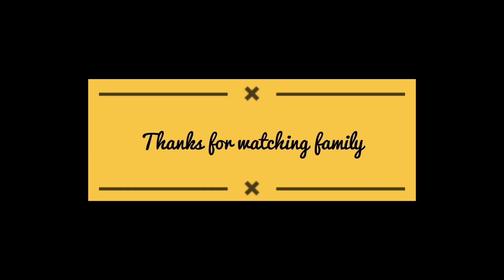फिक्स मैच दिल्ली और पंजाब के बीच पंटर हुआ बर्बाद ! IPL 2022 ! DC vs PBKS Delhi vs Punjab !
Delhi or Punjab ke match ne logo ko barbaad kar diya logo ko kuch karne ka mouka tak nahi diya , log bas dekhte rhh gaye ki hua kya hai ye
Bhai logo ipl bht jyada ganda ho raha hai apne paise ki value ko samjho
Last kuch match bache hai sambhal kar rehna bhaiyo

Delhi vs Punjab match prediction
Delhi capitals vs Punjab kings
Delhi vs Punjab match highlights
DC vs PBKS
DC
PBKS
Delhi
Punjab
Match highlights
Reddy anna book
ANNA Reddy
Mahadev book
Betting tipper
Betting tips
Ipl2022
IPL
Iplwinner
ipl 2022
dream11
ipl
pbks vs dc 2022
pbks vs dc dream11 2022
dream11 team of today match
dream11 team
pbks
dc
pbks vs dc 64th match dream11
delhi capitals vs. kings xi punjab
anrich nortje
dc vs punjab
punjab vs dc toss
punjab vs delhi toss
dl vs pbks dream11 prediction today match
pbsk vs dc
ipl live score dc vs punjab
delhi vs punjab live
punjab vs delhi live score
punjab vs delhi playing 11
punjab vs dc live
punjab kings vs dc
mitchell marsh
pbks vs dc live
navi mumbai
dream11 grand league team
dc vs pbks 2022
dr. dy patil sports academy
live cricket match today
dc vs pbks dream11 today team
dream11 pbks vs pbks
dc vs pbks playing11
pbks vs dc 2022 highlights
dc playing 11
pbks vs dc ipl 64th dream11
todaydream11
ipl 2022 dc vs pbks playing 11
pant
cartoon comedy
dc vs pbks dream11 analysis
dc vs pbks 2022 dream11
delhi capitals vs punjab kings playing 11
points table after today match
rcb chance of ipl 2022 pkayoffs
rcb playoffs prediction
ipl 2022 points table after dc vs pbks match
ipl 2022 today match highlights
dc vs pbks today match highlights
faf duplessis
ipl 2022 match 64 pbks vs dc today pitch report
dc vs pbks live
dr dy patil sports academy mumbai pitch report
top news
dy patil mumbai pitch report
live ipl
today match dream11 team
punjab vs delhi dream11 team
pbks vs dc today match prediction
match prediction punjab vs delhi
punjab vs delhi dream11 prediction
pbks out of play-off
how to win in dream11 grand league
64th match pbks vs dc dream11
pbks vs dc today dream11
pbks vs dc my11circle
pbks vs dc match pitch report
ipl highlights
today trending troll videos
today trending troll
today trending ipl troll
ipl troll today trending
ipl 2022 troll
ipl troll videos 2022
ipl troll 2022
ipl 2022 troll videos
dream11 dc vs pbks
pbks vs dc dream11 prediction today match
sure expert support dream11 today match
fcg dream11 today match
adda guru dream11 today match
anurag dwivedi dream11 today match
sure expert support
fantasybuzz
pbks vs dc dream11 analysis
pbks vs dc d11 team
pbks vs dc dream11 ipl 2022
pbks vs dc dream11 today match
prediction